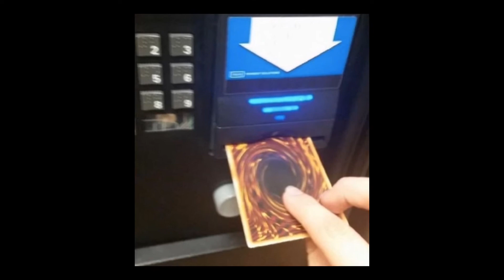Haunting photos you never wanna see again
Number 10. This image depicts of a Koi Fish sucking on a pacifier